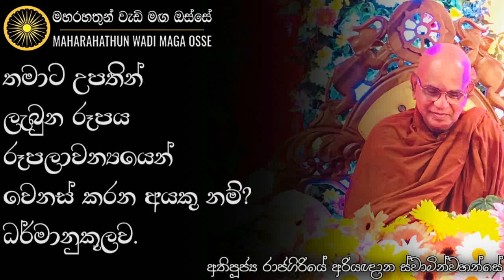ධර්මය තුළින් ධර්මයක් මතු කර ගන්න දක්ශ නොවුනොත්? | Ven. Rajagiriye Ariyagnana Thero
• තමාට උපතින් ලැබුන රූපය රූපලාවන්‍යයෙන් වෙනස් කරන අයකු නම්? ධර්මානුකූල පැහැදිලි කිරීම.

තෙරුවන් සරණයි!